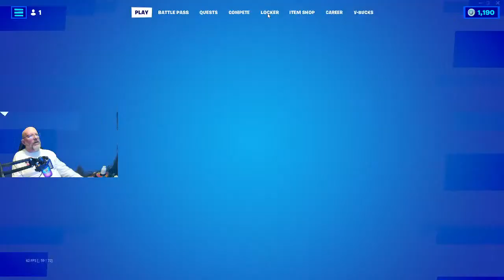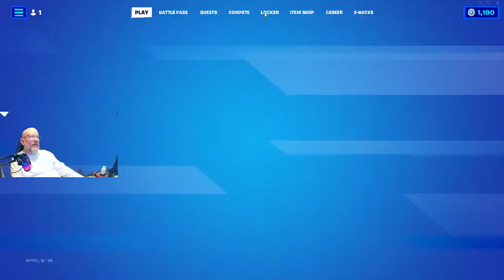Tales From The Loop! The Adventures Of The Golly Llama!